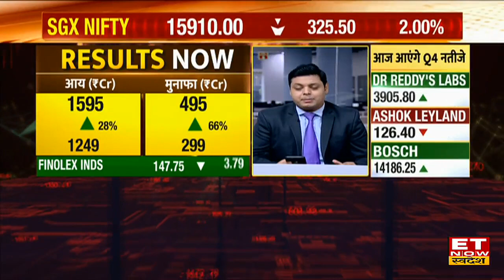Q4 Result Update: ITC, Pidilite, Lupin के आए तिमाही नतीजे, जानें कितनी हुई आय | Stocks In News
Q4 Results Update | ITC Q4 Results Lupin Q4 Results | Pidilite Q4 Results | Stocks In News
बीते दिन वायदा बाजार और कैश मार्केट में लूपिन, आईटीसी, पिडिलाइट ने जारी किए अपने तिमाही नतीजे जानिए कैसे हैं कंपनियों के नतीजे और खबरों वाले शेयर्स।